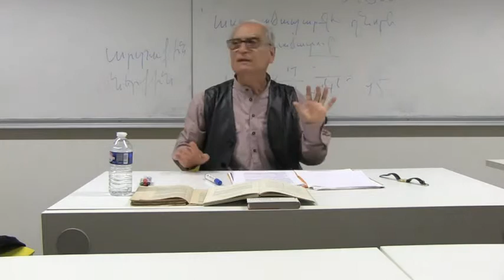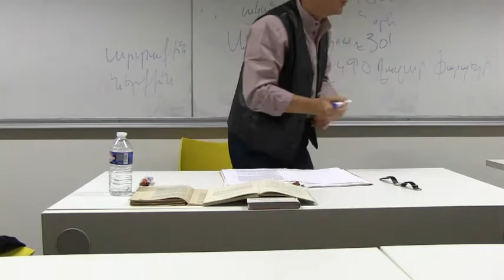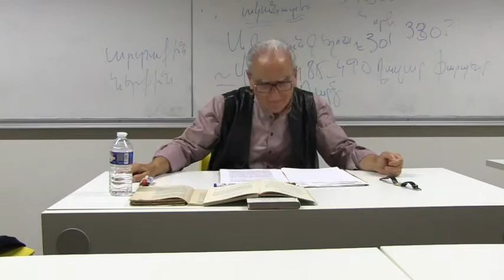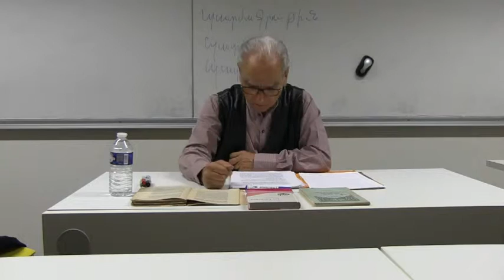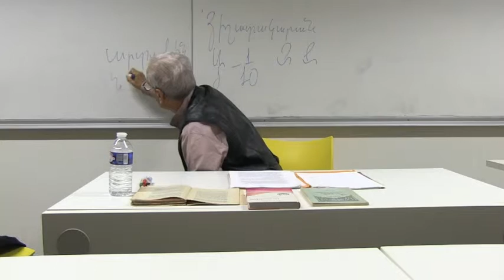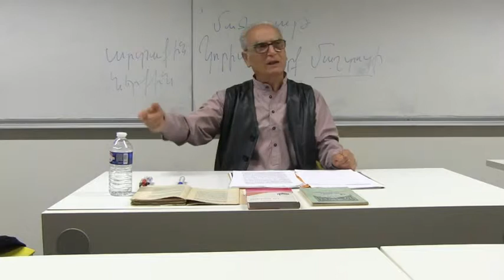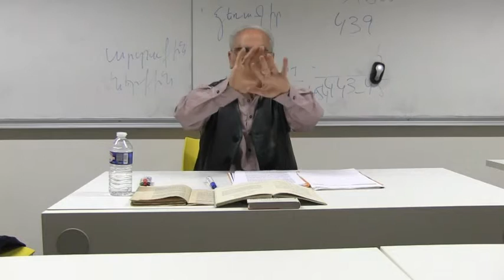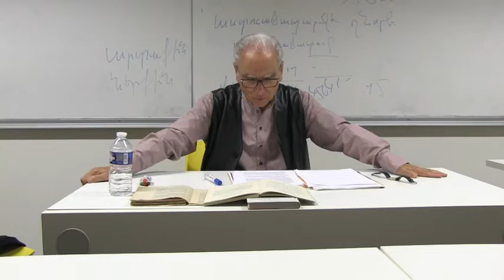Krikor Beledian – Inalco 2017/2018 - Littérature arménienne ancienne - 3/10 - 05/10/2017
Introduction à la littérature arménienne ancienne
ՆԵՐԱԾՈՒԹԻՒՆ ՀԱՅ ՀԻՆ ԳՐԱԿԱՆՈՒԹԵԱՆ
Cours n°3 / Դաս 3
Historiographie du Vème Siècle, I
Պատմագրութիւն Ե դարու, Ա մաս